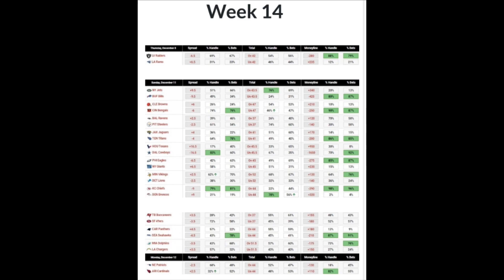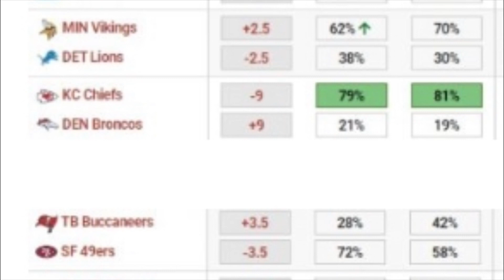Jeranism Claims Sports Are Not Rigged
The NFL is RIGGED and Scripted like the WWE. Jeranism is a lying shillbag who is most definitely controlled opposition. Never listen to anything this guy has to to say.

CUSTOM MERCHANDISE DESIGNS (Shirts, Hoodies & More)